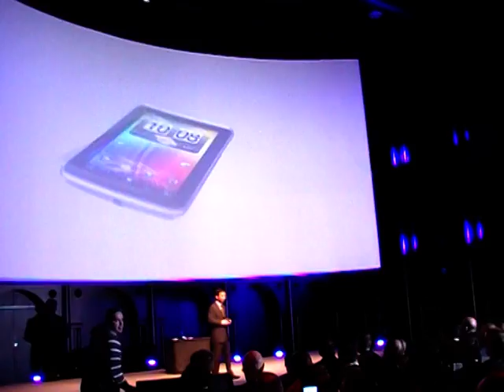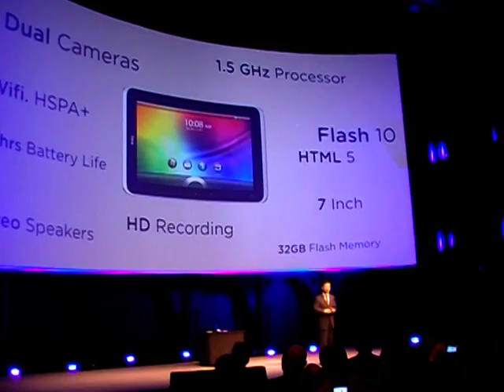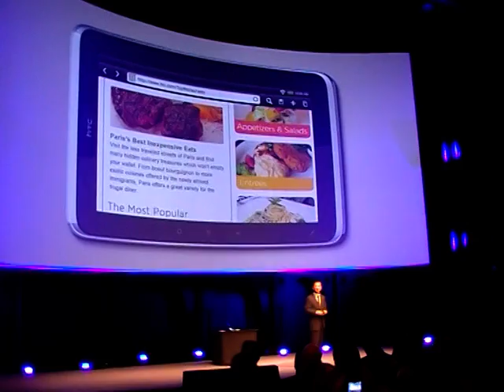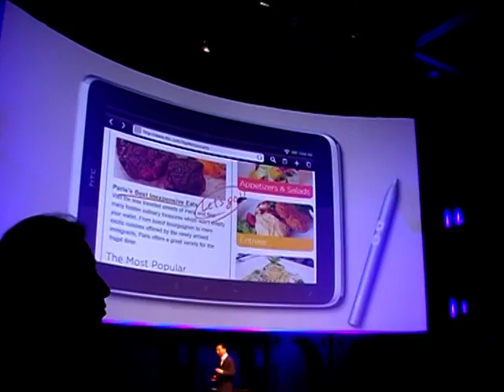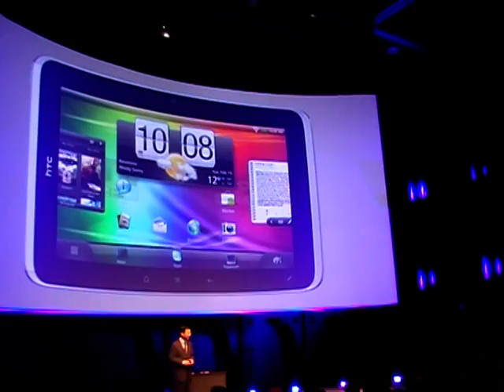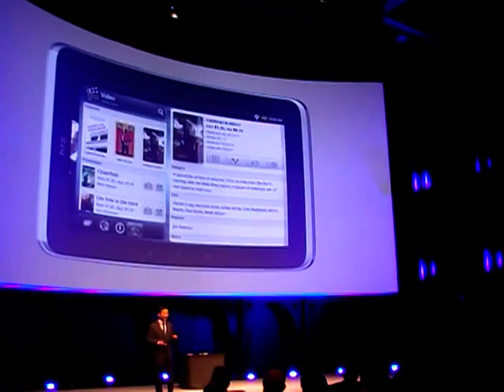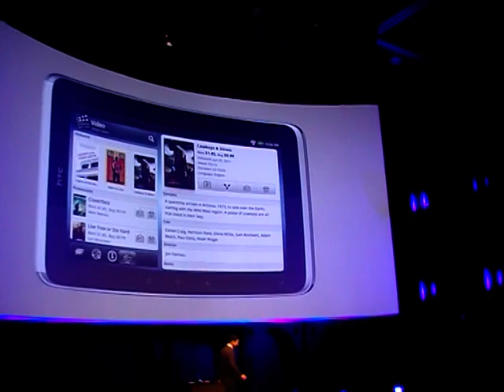MWC 2011 - HTC Press conference - part 8/15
Presentation of HTC Flyer